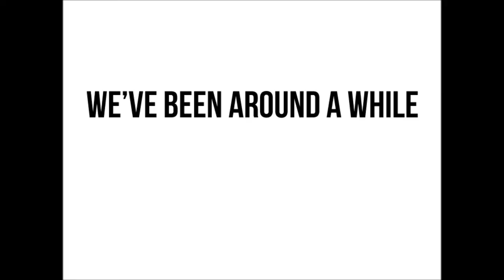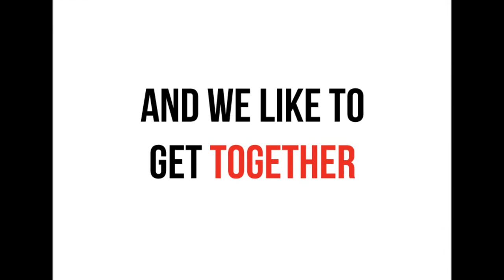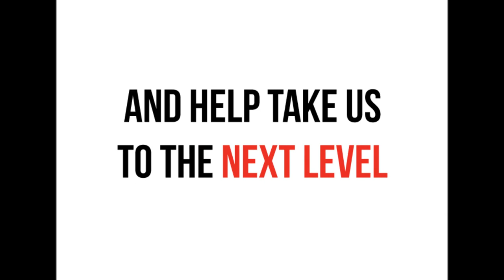St Peter FC - An Introduction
A brief video introducing you to our club, St Peter FC in Jersey, Channel Island.